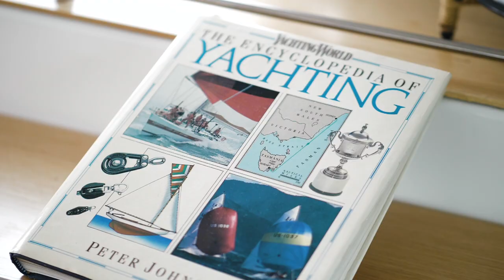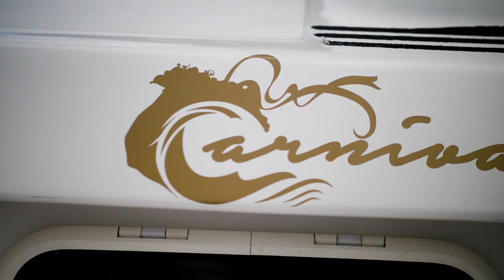Carnival Sailing Luxury - Boat Trip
St Lucia's best and exclusive private charters.